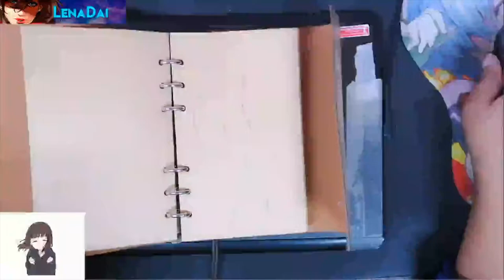Simulating the latex texture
Traditional color, made with Caran d'Ache luminance colors, Chinese black ink and white pen